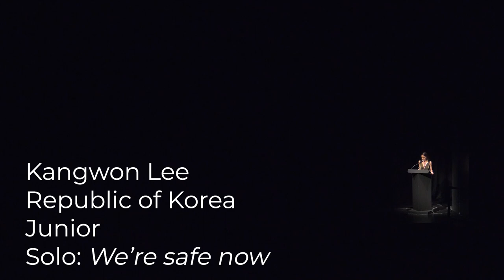Kangwon Lee, We're Safe Now, june 2023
USA IBC 2023 Round3
Contemporary, We're Safe Now.